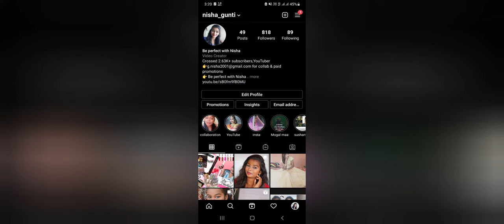Indian Youtuber Income Revealed | Be perfect with Nisha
Hi friends
Welcome back in my new video

Thanks